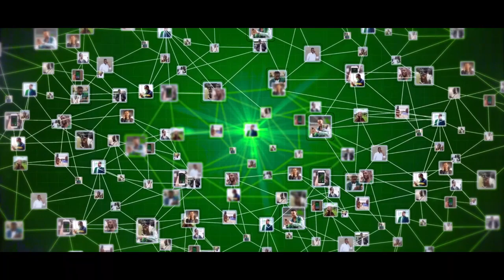Gebilay: Agaasimaha W. Caafimaadka Oo Kormeeray Habka Ay U Raaceen Dugsiyadu Habraacii Covid-19